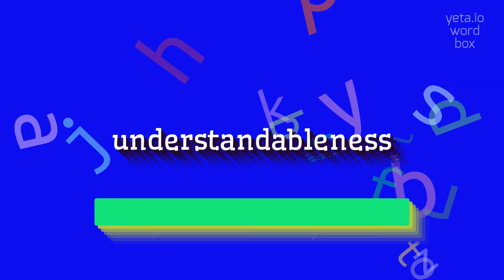How to say "understandableness"! (High Quality Voices)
Watch in this video how to say and pronounce "understandableness"!